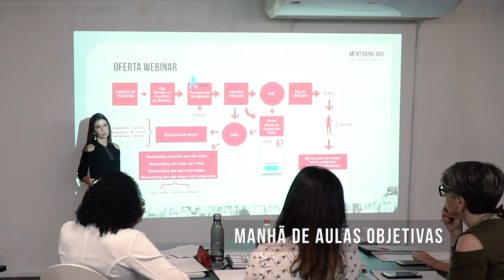Mentoring Day Edição São Paulo